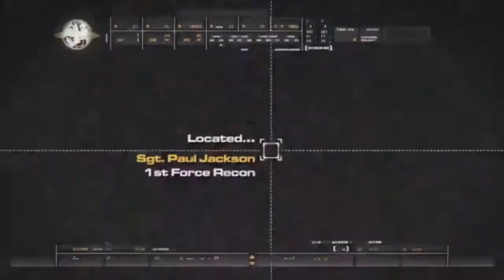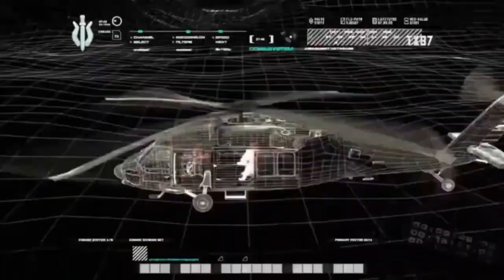Call of Duty Modern Warfare Remastered Gameplay Walkthrough, Part 1: HUNTED (Xbox Series/S)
Stay Updated!